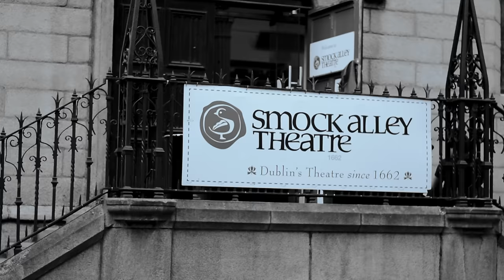Rachael Lavelle | Robot | The OB Sessions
We were joined by the incredible vocal talent that is Rachael Lavelle in the beautiful surroundings of Smock Alley Theatre, where she performed her track 'Robot' for The OB Sessions.

The OB Sessions brings you new music and new artists from around the globe all filmed around Ireland. Its aim is simple, to share as much music as possible to as many people as possible.